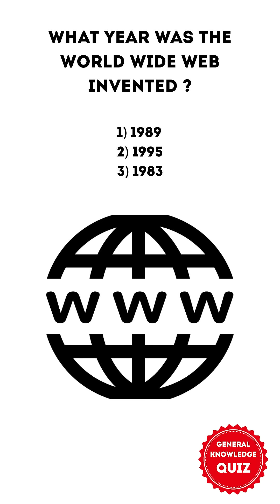General Knowledge Quiz Episode #172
Transcript:

[Image of a  land-line phone]
Who invented the telephone?
Thomas Edison
Alexander Graham Bell ✓
Nikola Tesla
The correct answer is 2) Alexander Graham Bell
There's controversy as Elisha Gray filed a patent for a similar device the same day as Bell

[Image of World Wide Web logo]
What year was the World Wide Web invented?
1989 ✓
1995
1983
The correct answer is 1) 1989
Berners-Lee chose not to patent his invention, giving it freely to the world

[Image of penicillin]
3. Who discovered penicillin?
Louis Pasteur
Alexander Fleming ✓
Marie Curie
The correct answer is 2) Alexander Fleming
Fleming discovered penicillin accidentally in 1928 when mold contaminated his bacterial cultures